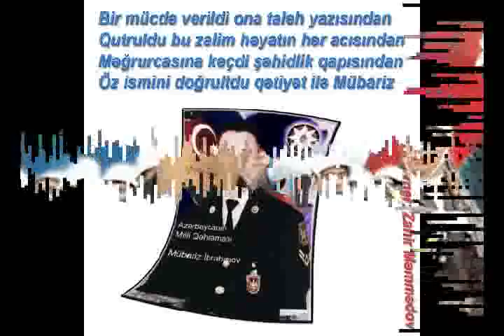Mubariz Ibrahimova hesr olunmush sher.mp4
Muellif ve seslendiren:Tural Asgerov